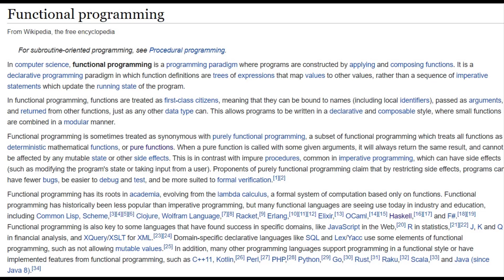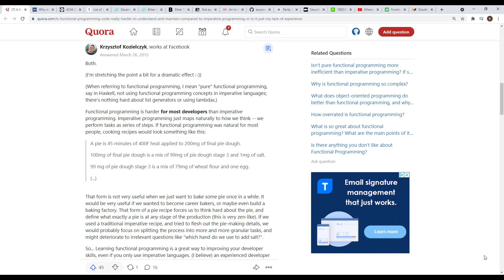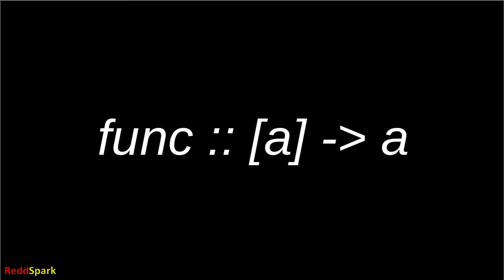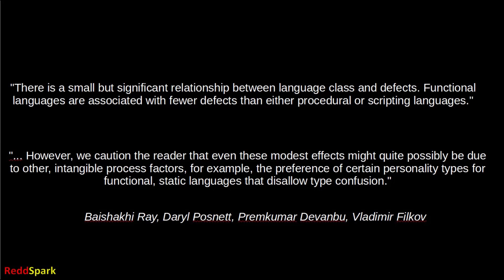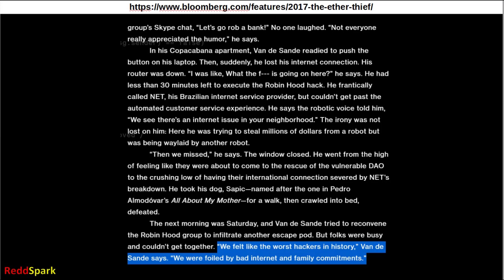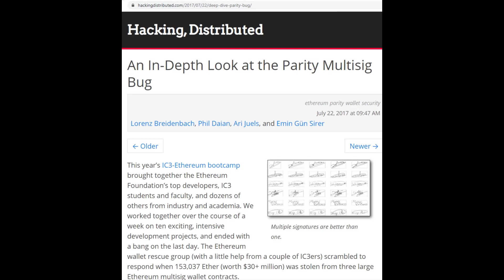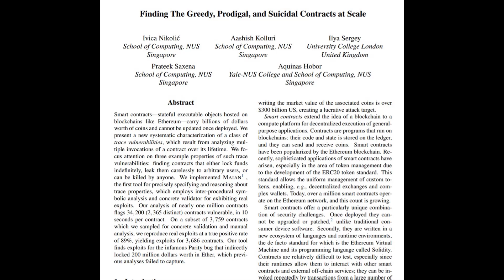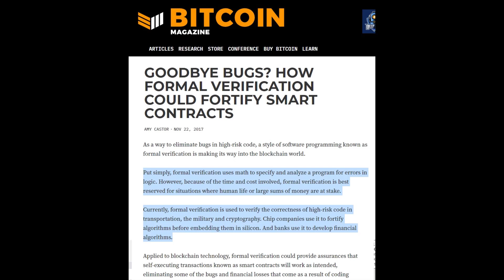Is Haskell/Plutus hard to learn?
In this video I answer the question of whether Cardano smart contract programming using Haskell / Plutus is harder than imperative languages, as well as taking a look at the software bugs that have plagued smart contract in the past. Can functional programming help?

[0:00] Intro
[1:25] Part 1 - Is Haskell / Plutus hard to learn?
[6:39[ Part 2 - Is functional programming ideal for use in smart contracts?